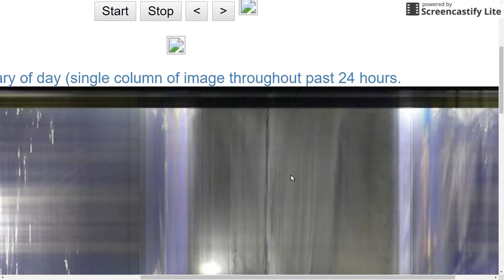MANY Planets over Missouri June 16 2016 Blue Kachina Red Kachina Nibiru Wormwood Planet X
Zachary David Israel
Twitter @thezachisraelRecorded with ScreenCastify the screen video recorder for Chrome Zachary David Israel
Twitter @thezachisraelRecorded with ScreenCastify the screen video recorder for Chrome